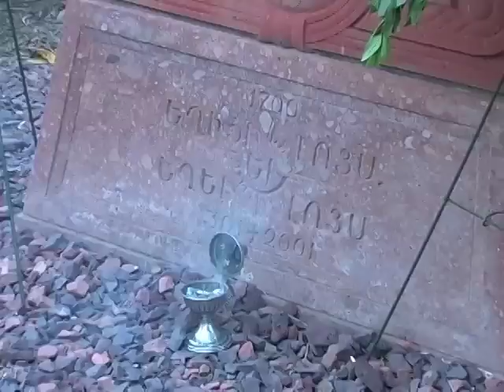Ապրիլի 24-ը Վաշինգտոնում, 2012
April 24 2012 in Washington DC